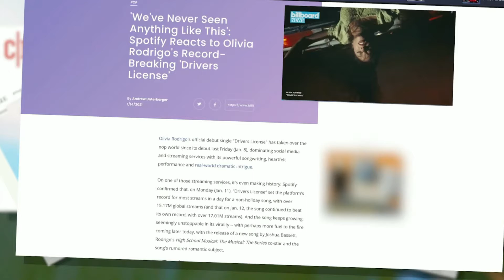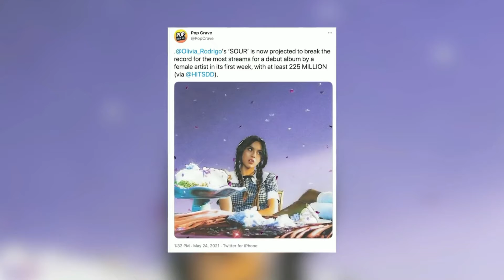Olivia Rodrigo MAKES HISTORY As First Female Artist To Do THIS!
In this video we will go over Olivia Rodrigo MAKES HISTORY As First Female Artist To Do THIS!